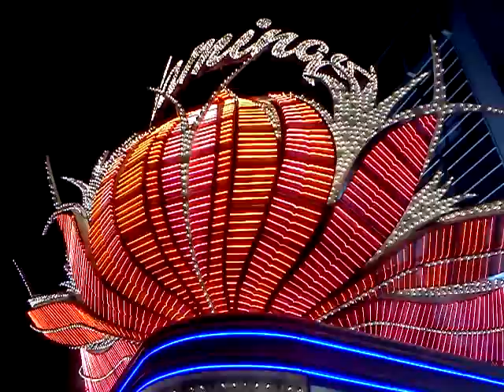Flamingo las vegas neon